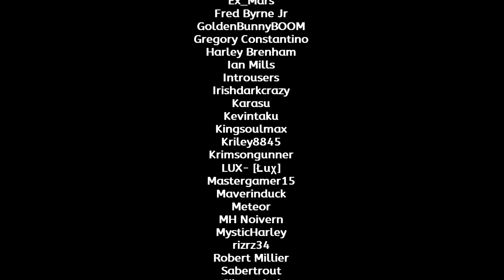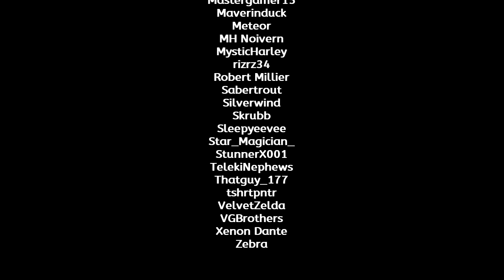Pokemon Stadium 2 - Mini-Games | Nintendo Switch Online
Timestamps for this video:
00:00 | Intro / Menus
01:25 | Gutsy Golbat
03:25 | Topsy-Turvy
04:37 | Clear Cut Challenge
06:27 | Furret's Frolic
08:10 | Barrier Ball
09:39 | Pichu's Power Plant
10:45 | Rampage Rollout
12:44 | Streaming Stampede
15:15 | Tumbling Togepi
16:48 | Delibird's Delivery
18:41 | Egg Emergency
20:32 | Eager Eevee
22:43 | Special Thanks

Recorded/Streamed on Oct. 8, 2023